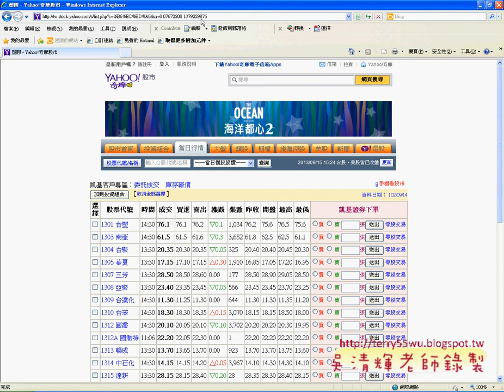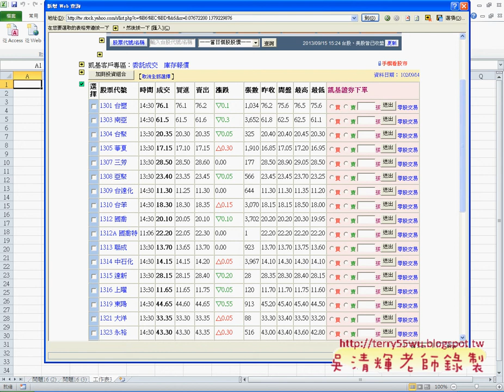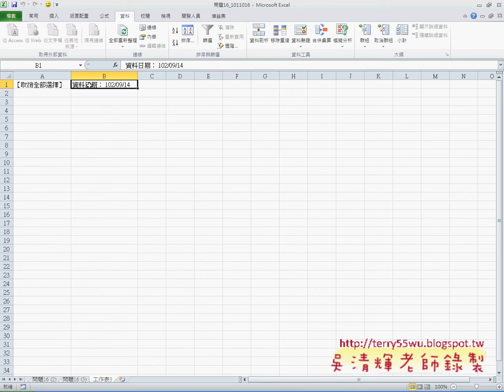教您學會如何破除股市資料的網頁保護奇摩股市為例)(EXCEL VBA與資料庫 吳老師